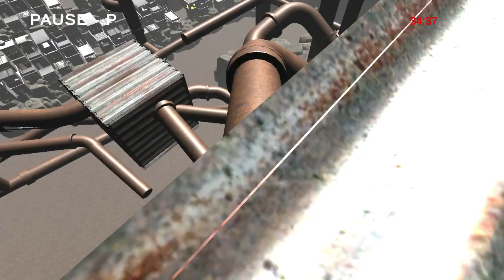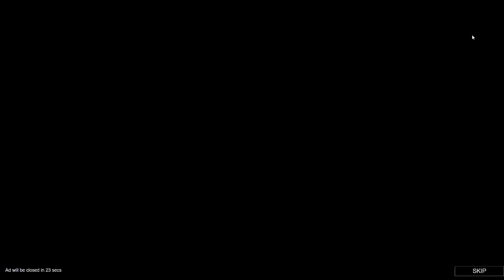Only Up! rip-off is a nightmare